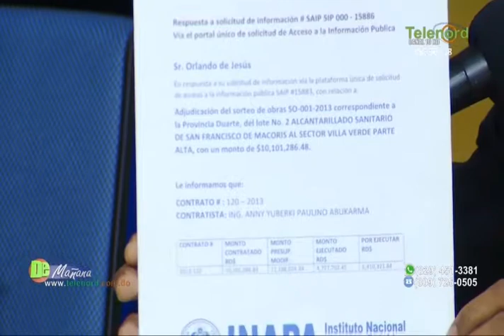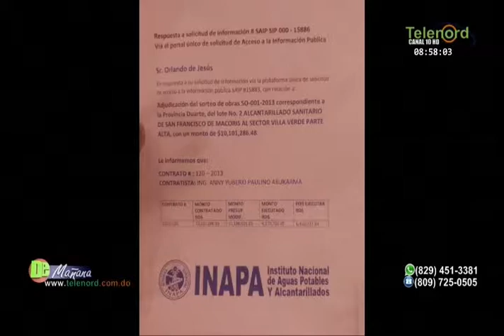Fulvio Ureña analiza la situación con las obras en el sector Villa Verde SFM